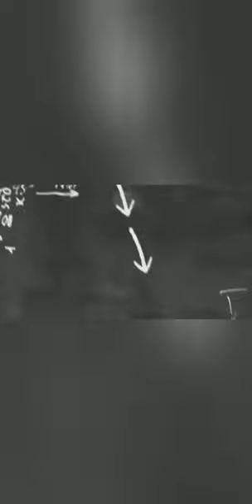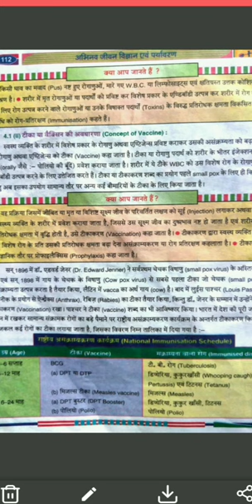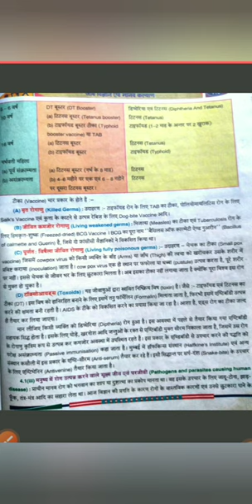W.B Class 9 Life science, ch - 4 Concept of Vaccine.